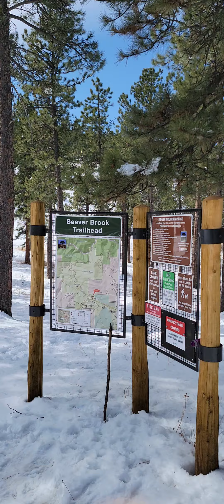Exploring the scenic beauty of Beaver Brook Trail in the picturesque mountains. 🏞️🚶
Embrace the Beauty of Nature || Seek Adventure in the Outdoors || Uncover the Wonders of the Wilderness 🌿🏞️

GoPro 9 Black (Max Mod)
DJI Mini2
Samsung S21 Ultra
Discover Nature || Explore Outdoors || Beautiful Wilderness